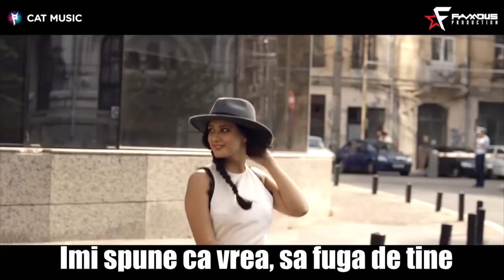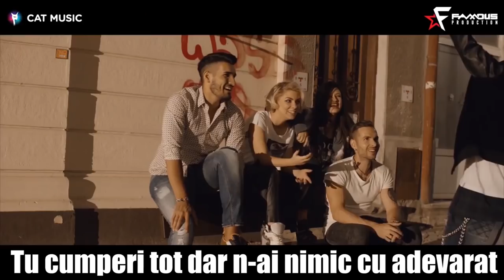RANDI ARE PROBLEME ACASA (MusicVine)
Pentru ca n-a mai fost de mult pe la noi, Randi v-a facut o surpriza :D

Pentru "SUGESTII | RECLAMATII si PARERI"